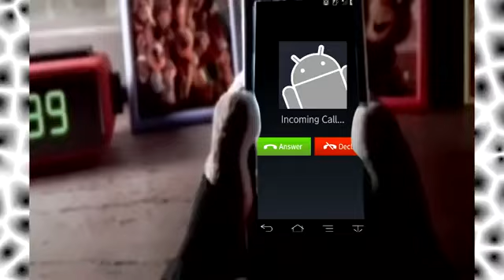tri-marrants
NataliaHTTPS reupload
Round 1 of NataliaHTTPS vs. TheChutley for the Match Voting Tournament